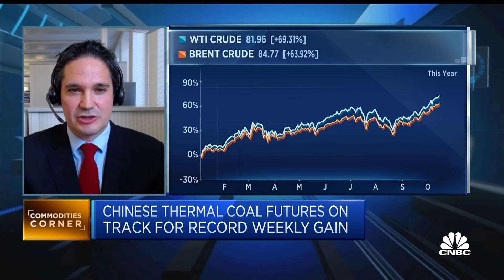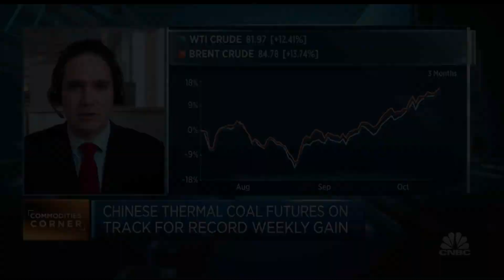Another 20 years is needed to overcome dependency on fossil fuels, says commodity analyst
Giovanni Staunovo, commodity analyst at UBS, discusses the steps that countries — as well as companies — must take to continue the transition from fossil fuels to renewable energy and what the impact of this shift will be.